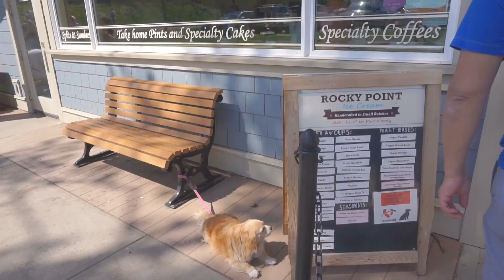🇨🇦 (캐나다브이로그) 완전 힐링♡ 친구들과 첫 밴쿠버 근교 드라이브- 캐나다에서 운전하기 완전 쉽네! / 피크닉하기 좋은 장소 추천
- 선명한 화질을 위해 1080p로 설정 후 시청해주세요
- Please set it to 1080p for clear image quality and watch it

밴쿠버에서 첫 운전! 첫 드라이브!
친구들과 완전 힐링하고 왔어요-

같이 가보실래요?